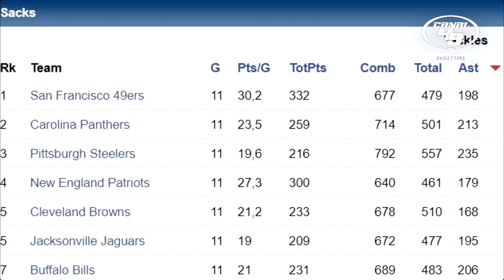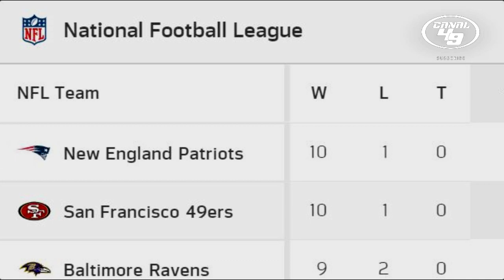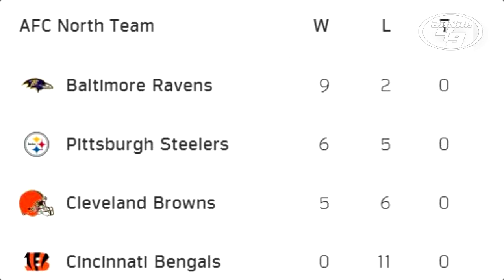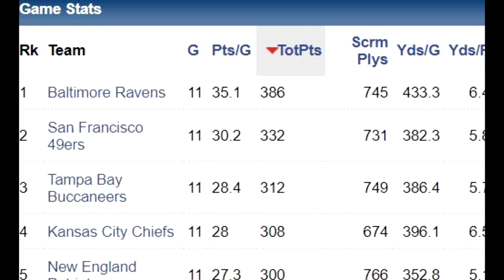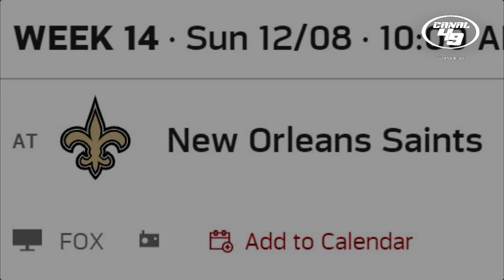49ERS VS RAVENS A CALLAR BOCAS!!!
Dominio total contra GreenBay y AaronRodgers, les pasamos por encima y nos ponemos 10-1, seguimos dominando la división y la conferencia, el destino esta en nuestras manos, pero se viene el juego desde mi punto de vista más complicado del año, los Baltimore Ravens de LamarJackson, el juego que todos los 49ers estábamos esperando para callar bocas de una vez por todas GO NINERS!!!

Aquí el vídeo anterior "PACKES 49ERS MUCHA HISTORIA"

GO NINERS!!!